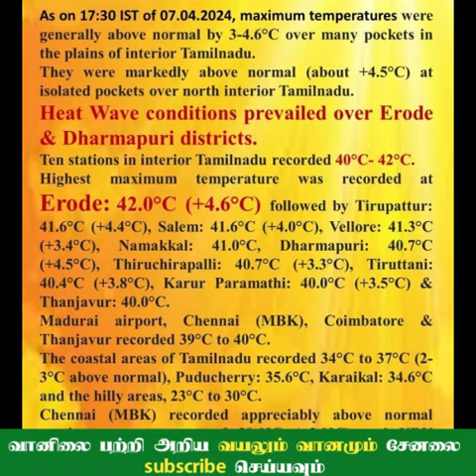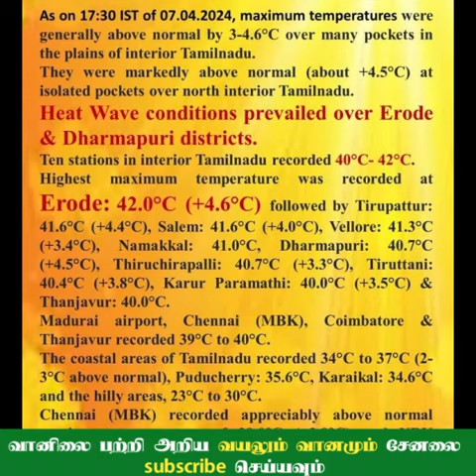08.04.2024 தமிழ்நாடு காலை வானிலை ஆய்வறிக்கை-Tamilnadu morning Weather Forecast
Whatsapp Channel Link-வாட்ஸ்அப் சேனல் இணைப்பு
வெப்சைட் மூலம் வானிலை அறிக்கை அறிய  இந்த லிங்க்யை கிளிக் செய்யவும்
டெலிகிராம் மூலம் வானிலை அறிக்கை அறிய  இந்த லிங்க்யை கிளிக் செய்யவும்

செல்வகுமார் வானிலை அறிக்கை வாட்ஸப் குழுவில் இணைய இந்த லிங்கைபயன்படுத்தவும்

thagattur Selvakumar Valinai Arikgai
Tamil Nadu weather conditions report for update for channel
and update for other platforms on whatsapp and Facebook page and telegram contact.